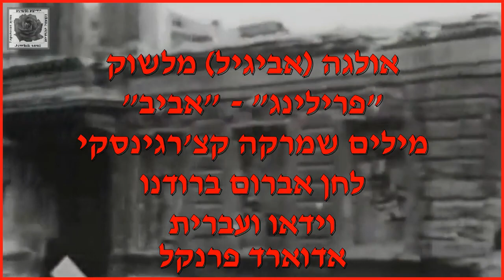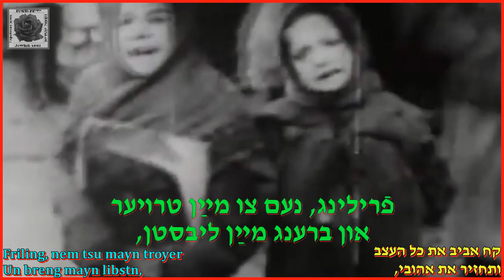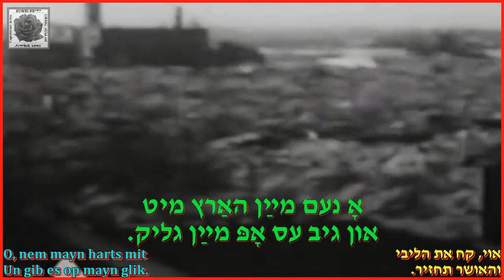אולגה אביגיל מלשוק אביב מילים שמרקה קצ'רגינסקי לחן אברום ברודנו